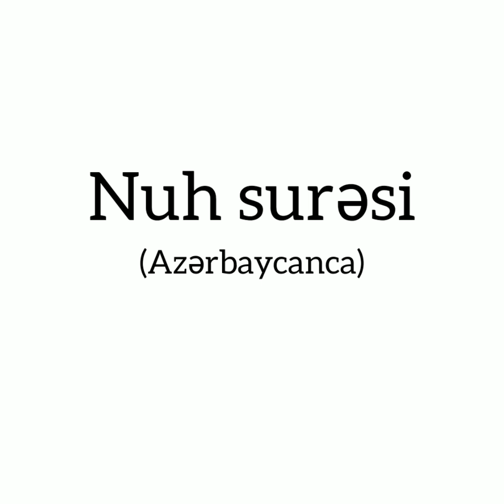71. Nuh surəsi (Azərbaycanca)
71. Nuh surəsi
"Nuh" surəsi, 28 ayə,

1. Həqiqətən, Biz Nuhu öz qövmünə göndərdik və dedik: "Sən öz qövmünü, onlara ağrılı-acılı bir əzab gəlməmişdən əvvəl xəbərdar et!"

2. O dedi: "Ey qövmüm! Şübhəsiz ki, mən sizi aydın bir tərzdə xəbərdar edənəm!

3. Allaha ibadət edin, Ondan qorxun və mənə itaət edin!

4. Belə etsəniz, O sizin günahlarınızdan keçər və sizə müəyyən vaxtadək möhlət verər. Həqiqətən, Allahın müəyyən etdiyi vaxt gəlib çatdıqda əsla təxirə salınmaz. Kaş biləydiniz!"

5. O dedi: "Ey Rəbbim, mən xalqımı gecə də, gündüz də dəvət etdim.

6. Amma dəvətim onların haqdan qaçmalarını daha da artırdı.

7. Sən onları bağışlayasan deyə mən hər dəfə onları imana dəvət etdikdə, onlar barmaqlarını qulaqlarına tıxayır, paltarlarına bürünür, küfrlərində israr edir və ötkəm-ötkəm təkəbbürlənirdilər.

8. Sonra mən onları aşkarcasına dəvət etdim.

9. Sonra mən onlara həm uca səslə, həm də gizlicə bildirib

10. dedim: "Rəbbinizdən bağışlanmağınızı diləyin! Həqiqətən, O, çox Bağışlayandır!

11. O, sizin üzərinizə bol-bol yağış göndərər,

12. var-dövlət və oğul-uşaqla sizin imdadınıza çatar, sizin üçün bağlar salar və çaylar yaradar.

13. Necə olub ki, siz Allahın böyüklüyünü layiqincə uca tutmursunuz?

14. Axı O sizi mərhələlərlə yaratdı.

15. Məgər Allahın yeddi göyü təbəqə-təbəqə necə yaratdığını görmürsünüz?

16. Ayı bir nur, günəşi də çıraq etmişdir.

17. Allah sizi torpaqdan bir bitki kimi bitirmişdir.

18. Sonra O sizi ora qaytaracaq və yenidən çıxardacaqdır.

19. Allah yeri sizin üçün xalı təki döşədi.

20. Belə etdi ki, orada geniş yollarla hərəkət edəsiniz".

21. Nuh dedi: "Ey Rəbbim! Onlar mənə asi oldular və var-dövləti, övladı özünə zərərdən başqa bir şey artırmayan bir adama tabe oldular.

22. Onlar mənə qarşı böyük bir hiylə işlətdilər

23. və özlərinə tabe olanlara dedilər: "Öz məbudlarınızı tərk etməyin; Vəddi, Suvaı, Yəğusu, Yəuqu və Nəsri tərk etməyin!"

24. Artıq onlar çoxlarını azdırmışlar. Sən də zalımlara azğınlıqdan başqa bir şey artırma".

25. Onlar öz günahlarına görə suya qərq edildilər və oda atıldılar. Onlar özlərinə Allahdan savayı köməkçilər tapmadılar.

26. Nuh dedi: "Ey Rəbbim, kafirlərdən yer üzündə bir nəfəri belə sağ qoyma!

27. Əgər Sən onları sağ qoysan, onlar qullarını azdıracaq və yalnız günahkar, kafir övladlar doğub-törədəcəklər.

28. Ey Rəbbim! Məni, valideynlərimi, evimə mömin kimi daxil olanları və bütün mömin kişi və qadınları bağışla! Zülmkarların isə ancaq həlakını artır".